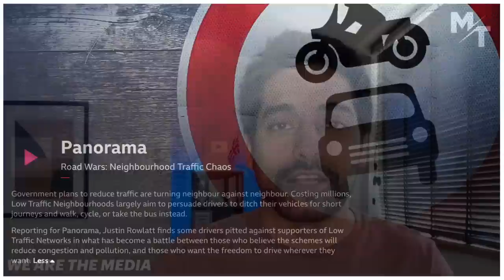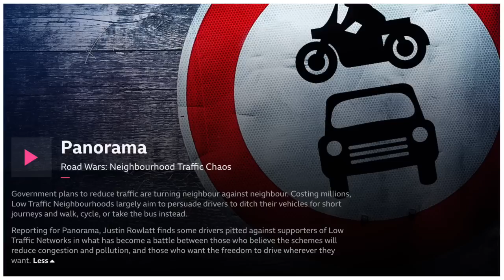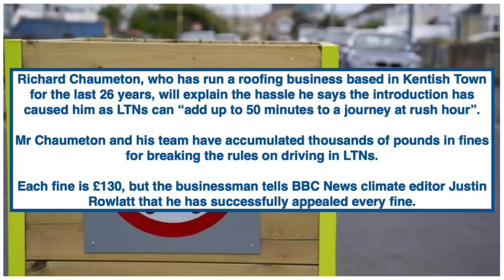BBC Expose Net Zero Measures. Am I Dreaming?!